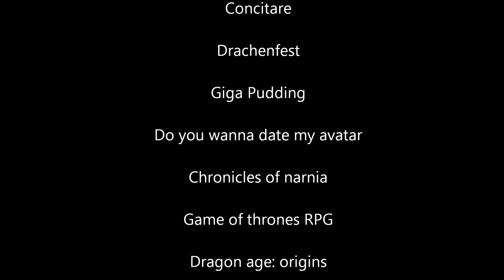Manifest fantastiky 2012 Trailer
Festival fantazie v Chotěboři od 29.6. do 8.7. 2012 více informací na